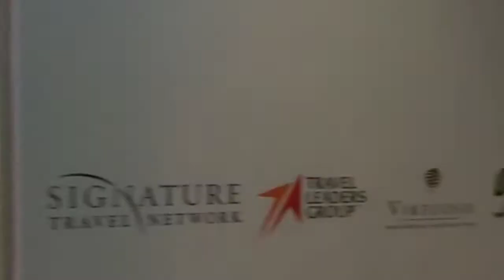Living Decor, Singing and Choreography by Ciro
Get ready to be mesmerized by Ciro's Living Decor, Singing and Choreography! This highlight video showcases the best of Ciro's unique talents that will leave you breathless. From stunning living decor to captivating singing and mesmerizing choreography, Ciro's performance is a one-of-a-kind experience that will elevate your event to the next level. Watch this video to witness the magic for yourself!

Looking to book unforgettable entertainment for your event? Look no further than Magical Memories Entertainment!